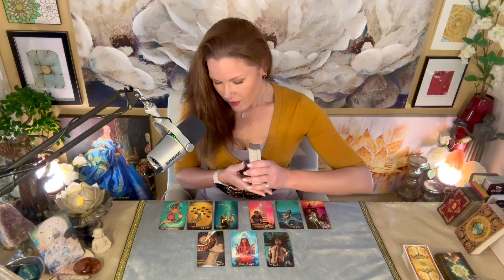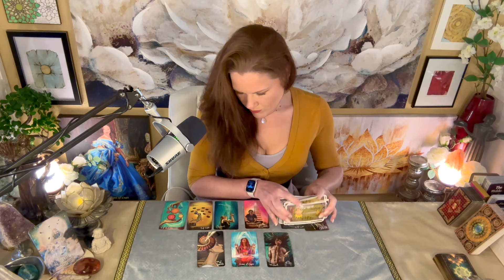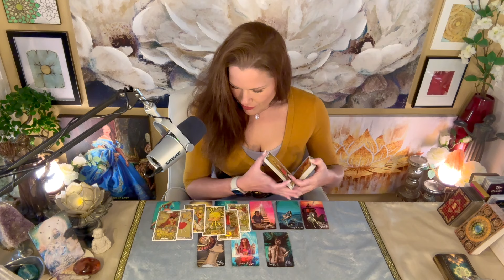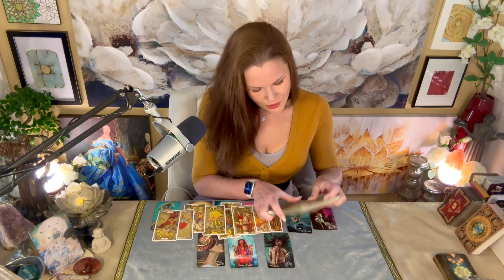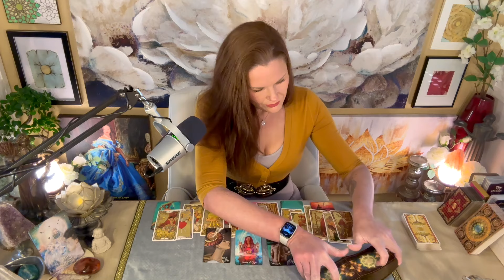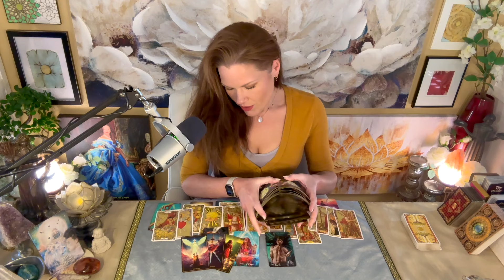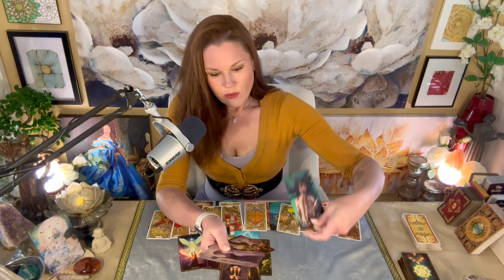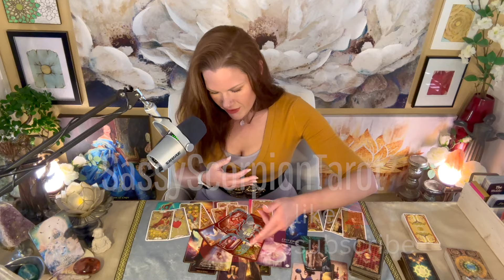LEO | A Year Makes A BIG Difference | Month In Review | March 2024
ALL SIGNS WILL RECEIVE A FREE READING ONCE A WEEK
[NEW SCHEDULE]

About Your Reader, Christina:
Sun - Scorpio
Mercury - Scorpio
Moon - Aries
Rising - Aries
Venus - Libra

1. Tarot does not dictate action, you do.
2. Tarot is not about the absence of choice, tarot is the proof of choice.
3. Take what resonates, leave what does not.
4. Reverse energies as it applies.
5. Doesn't resonate? Check your other placements.
6. Be mindful of your comments - it's not just about you.

!!! SASSY MAIL !!!
Sassy Scorpion Tarot
4301 W. William Cannon Dr.